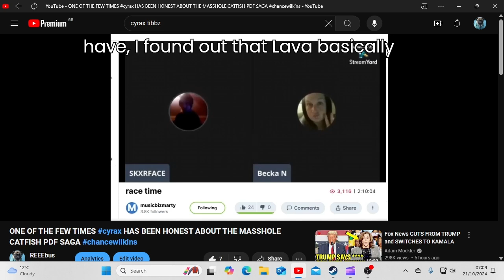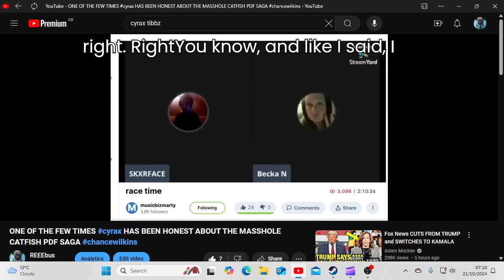Goblin Lies - Ep 1. "Take a seat Vitch"